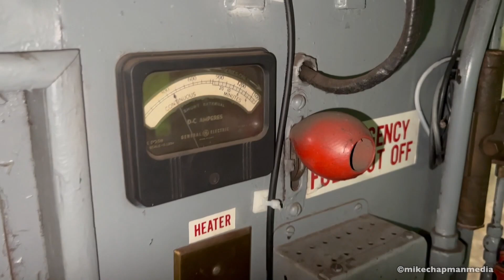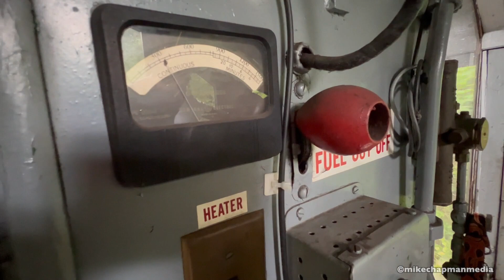Catskill Mountain Cab Ride 2023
A cab ride in CMRR's 1950 RS-1 with CMO Earl Pardini, who gives us a master class in train handling on wet rail!